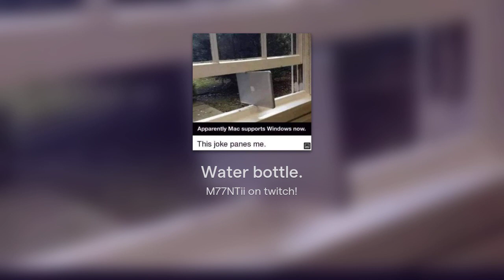Water bottle.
Water bottle. thats it

This is a sample, my friend sent me this to challenge me and i did it!
here's the sample thing..idk
(couldn't find it on yt)